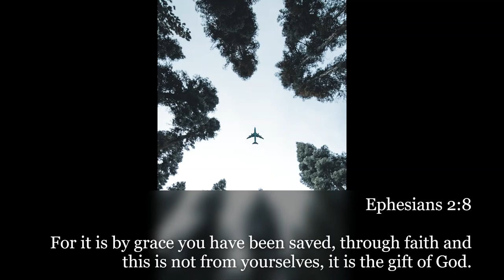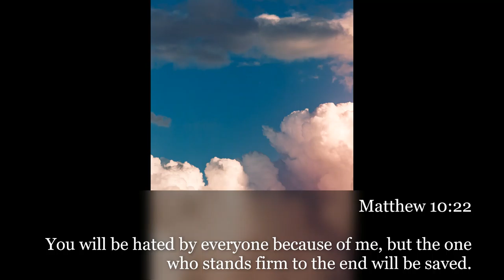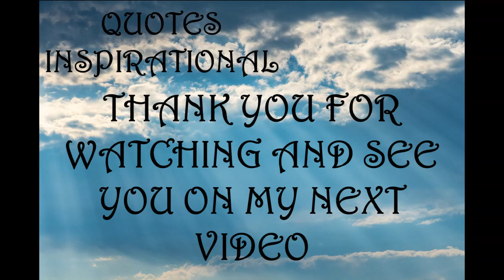Inspirational Quotes - Being Saved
If you like Inspirational Quotes - Being Saved video, please do not forget to hit the subscribe button and the bell icon to notify you, we are uploading new inspirational quotes every day.